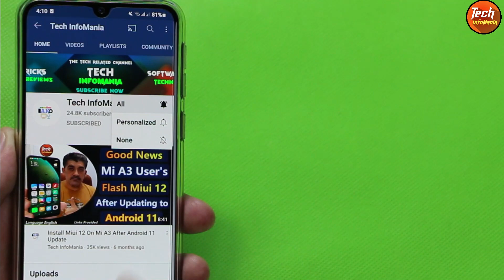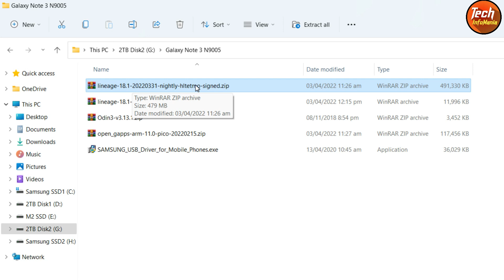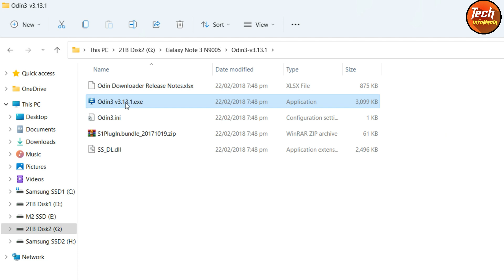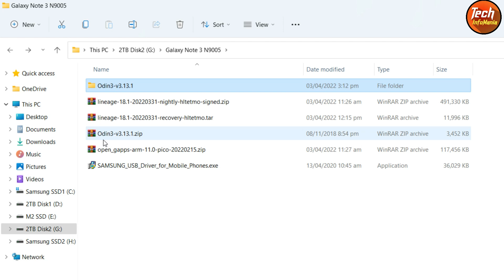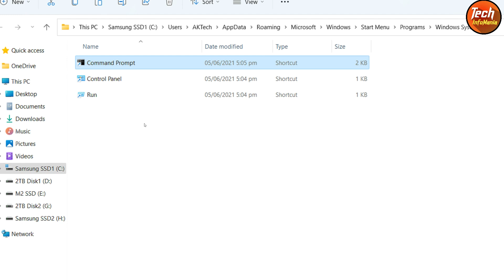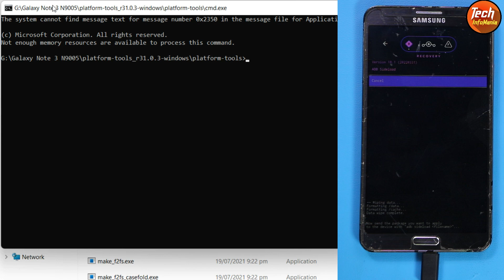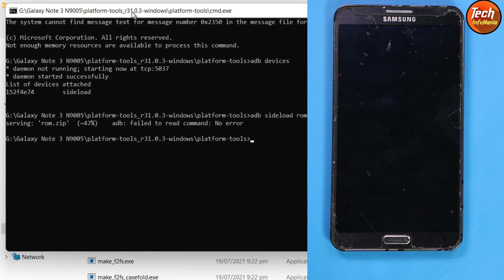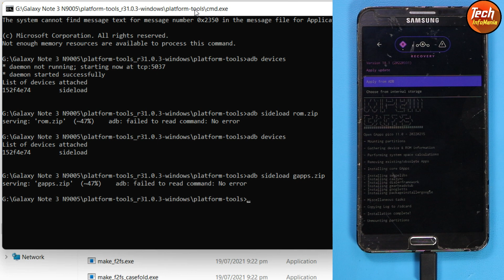Update Verizon Galaxy Note 3 To Official Android 11 اردو हिन्दी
Flash LineAge 18.1 Android 11 stable rom on Samsung Galaxy Note 3 N900v N900t and N900W8 by watching this video and following all the steps to get latest Android 11 stable rom.

Must save all data
Must charge battery to 100 percent
sync google and samsung account once then must remove
Must turn off lock screen password

Making videos is not an easy job.

Stay Blessed

Download

LineAge 18.1 official Android 11 rom for Verizon TMobile Galaxy Note 3

Lineage custom recovery for verizon Tmobile Galaxy note 3